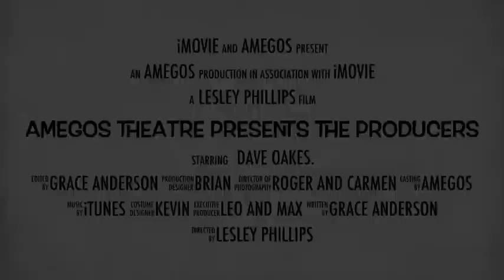AmEgos Theatre Presents The Producers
Come and see our fabulous production of Mel Brooks THE PRODUCERS! 7 - 10th May 2014